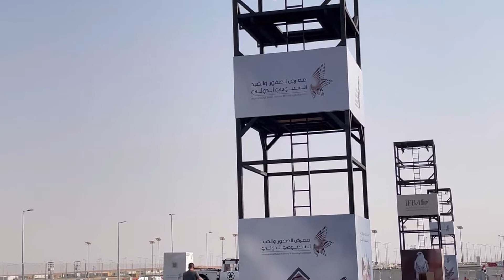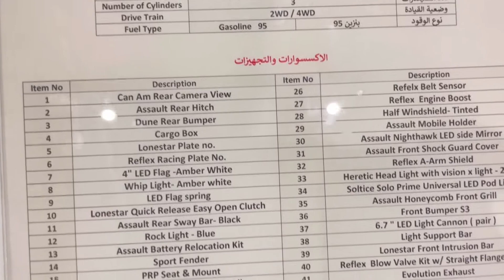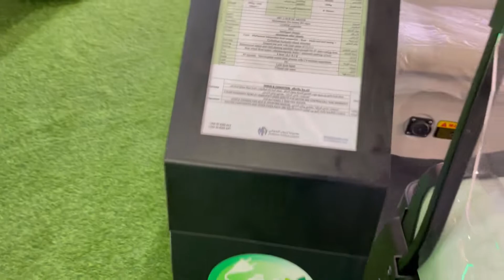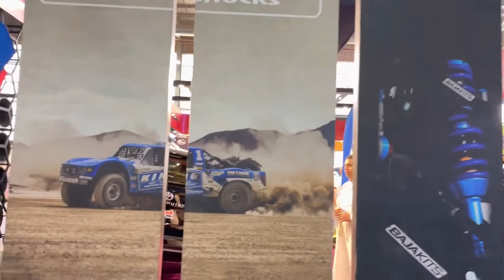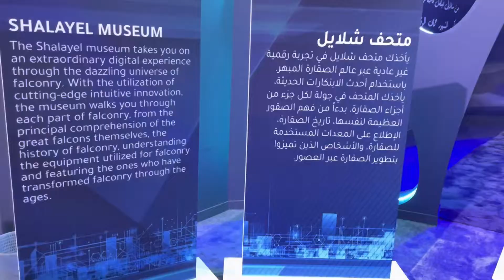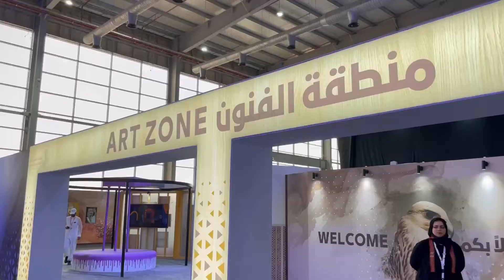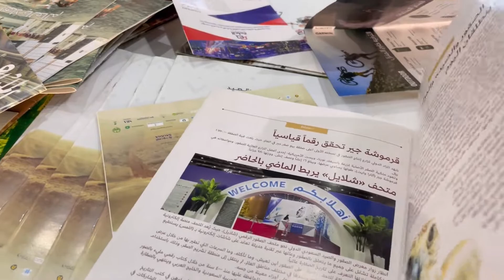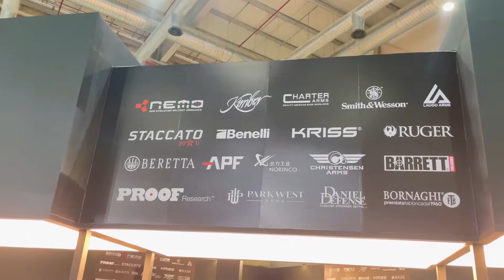متسابق المقاهي في معرض الصقور والصيد